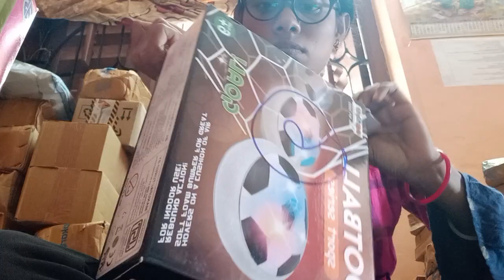Ilektric boll Darun music